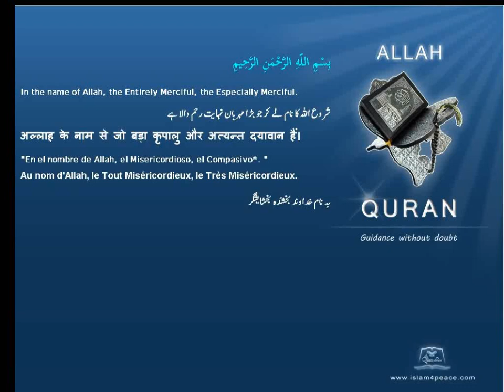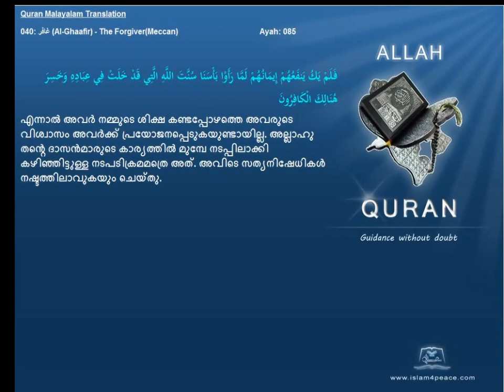Quran Malayalam Translation 040 غافر Al Ghaafir The ForgiverMeccan Islam4peace com